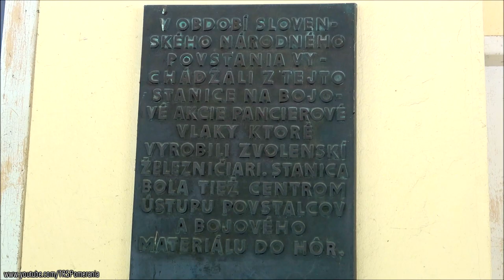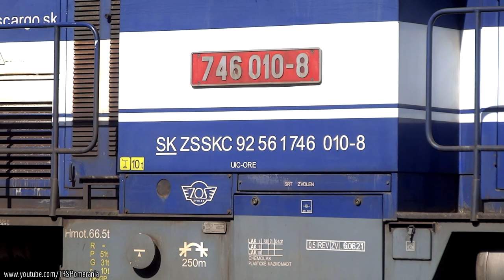Nurkami przez krainę tuneli: Bańska Bystrzyca-Dolna Stubna // ZSSK 757 Banská Bystrica-Dolná Štubňa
Kolej w krainie setek tuneli i mostów, a także szlakiem słowackiego powstania narodowego z Nurkami ZSSK 754, 756 i 757 na linii Banská Bystrica-Dolná Štubňa! 😉 // Railway in a land of hundreds of tunnels and bridges in Slovakia - 'Googles' at Banská Bystrica-Dolná Štubňa! 😉

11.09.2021 | W dzisiejszym filmie udajemy się na Słowację na malowniczo i przepięknie położoną linię kolejową Bańska Bystrzyca - Dolna Stubna, która to nie bez powodu nazywana jest "linią setek tuneli, mostów i wiaduktów": przebiega ona bowiem przez 22 tunele (wśród nich najdłuższy na Słowacji Čremošniansky tunel liczący 4698 m) oraz 112 mostów, wiaduktów i przepustów, dając podróżnym niesamowite wrażenia z przejażdżki. Kursują tędy ekspresy "Fatran" z Bańskiej Bystrzycy do Vrutek lub dalej do Ostrawy, a swoją nazwę wzięły od pobliskiego parku narodowego "Wielka Fatra", przypominającego trochę polskie Bieszczady - miejsce z minimalną ingerencją człowieka, z wieloma łagodnymi szczytami i bezkresnymi lasami, więc można mieć pewne pojęcie w jakich pięknych okolicznościach przyrody wije się owa linia kolejowa. Można dodać, że linia ta dla Słowaków ma charakter szczególny - nazywana jest też bowiem "Linią Słowackiego powstania narodowego". Spotkać tutaj można pędzące rozkładową "stówą" zarówno klasyczne "Nurki" ZSSK 754 jak i zmodernizowane ZSSK 757 oraz planowe pociągi towarowe, które też udało się tutaj złapać z nurkowymi modernami ZSSK Cargo 756, mijające sielsko położone górskie stacyjki to dostajemy pełny obraz idylli tego miejsca. Dodatkowo w kadr obiektywów załapał się lokalny "motoraczek" z sezonowym pociągiem pasażerskim na stacji Harmanec jaskyňa, gdzie sygnał zatrzymania został podany ręcznie przez dyżurnego stacji. Pozdrowienia dla maszynistów i dyżurnych oraz życzę miłego seansu! 😉📽️

11th September 2021 | In today's film we head to Slovakia to the picturesque and beautifully situated Banská Bystrica - Dolná Štubňa railway line, which is called the 'line of hundreds of tunnels, bridges and viaducts' for a reason: it runs through 22 tunnels (including the longest in Slovakia, the Čremošniansky tunnel 4,698 m) and 112 bridges, viaducts and culverts, giving travelers an amazing riding experience. This is where the 'Fatran' express trains run from Banská Bystrica to Vrutky or further to Ostrava taking their name from the nearby 'Veľká Fatra' national park, a bit reminiscent of the Polish Bieszczady mountains - a place with minimal human interference, with many gentle peaks and endless forests, so you can have some idea in what beautiful natural circumstances this railway line winds its way. One should also add that this line has a special meaning for Slovaks - it is also called 'Trať Slovenského Národného Povstania' ('Line of the Slovak national uprising'). Here you can meet both the classic 'Googles' ZSSK 754 and the modernized ZSSK 757 as well and scheduled freight trains, which were also caught by the cameras with 'Googles' ZSSK Cargo 756, those trains passing idyllically located mountain stations, we get a full picture of the idyll of this place. In addition, the camera lenses caught a local 'Motorak' with a seasonal passenger train at the Harmanec Jaskyňa station, where the stop signal was given manually by the station dispatcher. Greetings to the drivers and to the stationmasters and enjoy watching! 😉📽️

PS Niestety przez awarię twardego dysku część nagrań została bezpowrotnie utracona przed zmontowaniem filmu - te ujęcia, które widać w filmie udało się uratować, jednak czasami ich jakość odbiega od normy; z tego powodu niektóre ujęcia nie mają też widoku z przodu.

PS Unfortunately, due to the failure of the hard disk, some of the recordings were irretrievably lost before the film was edited - the shots that can be seen in the film were luckily saved, but sometimes their quality is not standard; for the same reason, some shots also do not have a front view of the train.